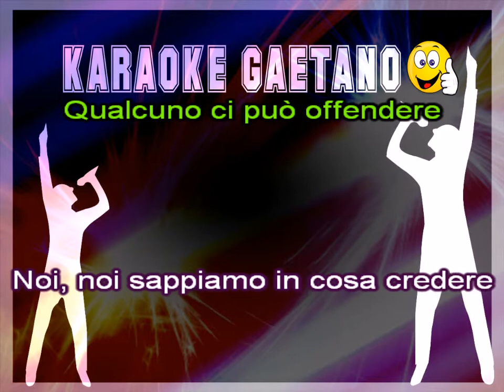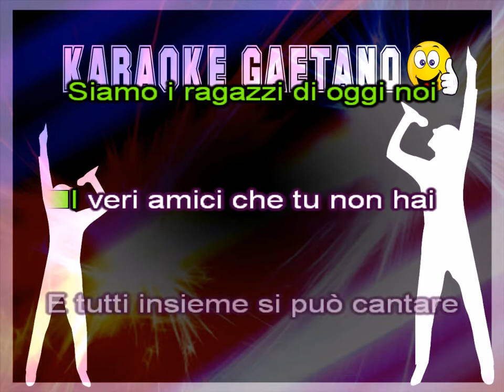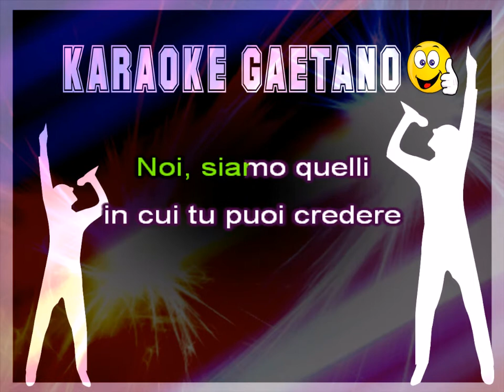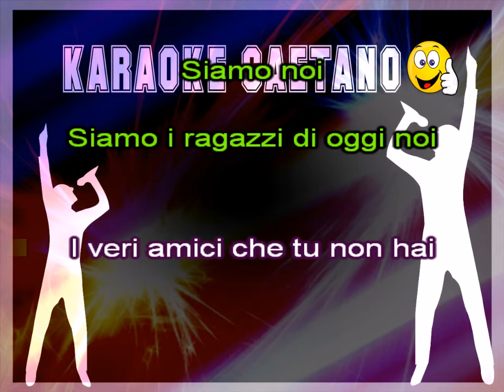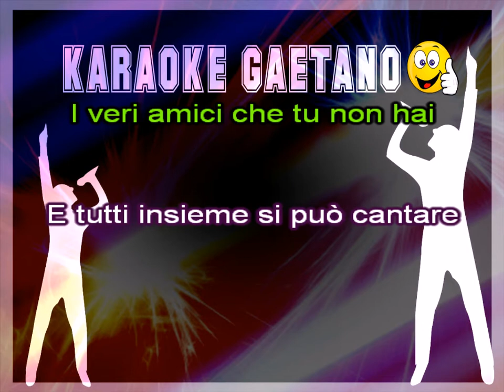Luis Miguel Noi ragazzi di oggi karaoke con coro